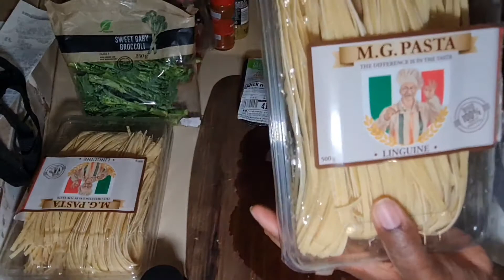COOK WITH ME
Hi guys and welcome to my first ever cooking video on this channel.